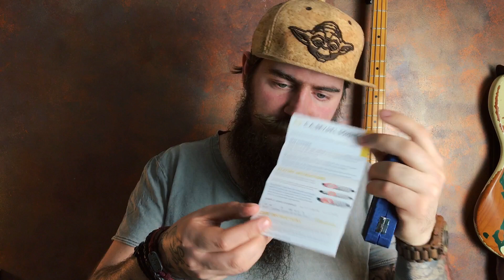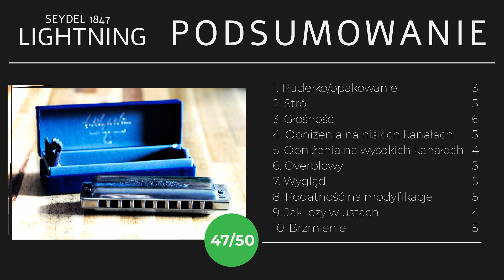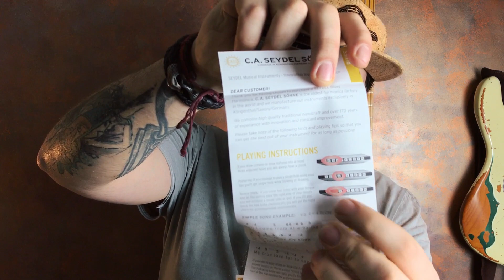Test Najdroższej Harmonijki - Seydel 1847 Lightning [BRODATE TESTY HARMONIJEK #2]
Test harmonijki Seydel 1847 Lightning.

Jeśli podoba Ci się robota jaką robimy w Brodatych dźwiękach
i uczysz się z naszych filmów, możesz się odwdzięczyć!

Tylko dopisz, że to na Brodate dźwięki,
żebym przypadkiem nie wydał na głupoty ;p
Zapisy na kurs Świadomy Harmonijkarz są aktualnie zamknięte, ale jeszcze nie wszystko stracone.
Możesz zapisać się na listę oczekujących i dostać info jak tylko zaplanujemy kolejne otwarcie ;)
No i będziesz z nami w kontakcie jako Brodaty Czytelnik, zyskując wyższy poziom wtajemniczenia w życie Brodatych Dźwięków.